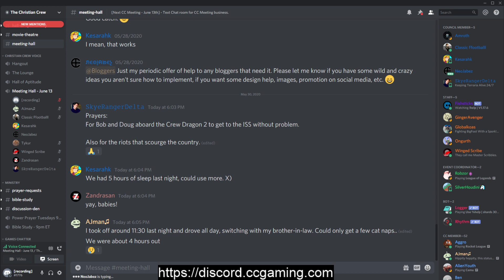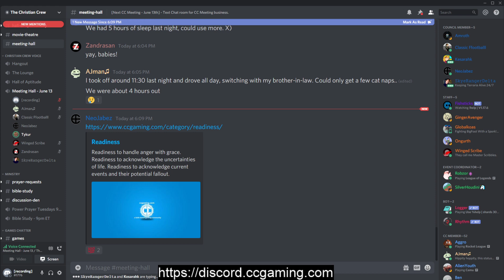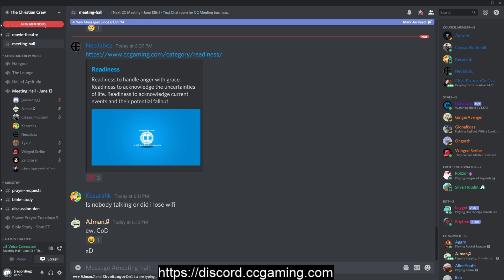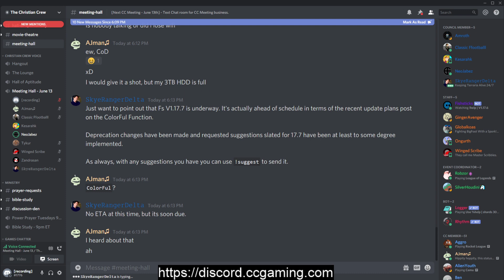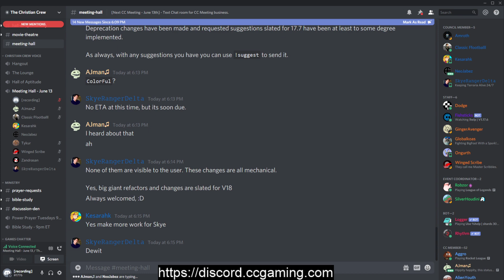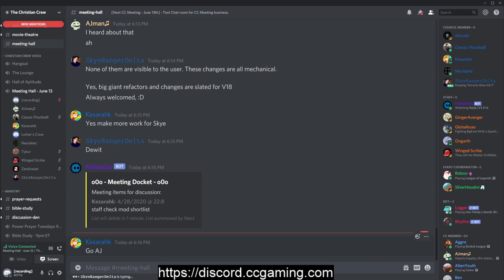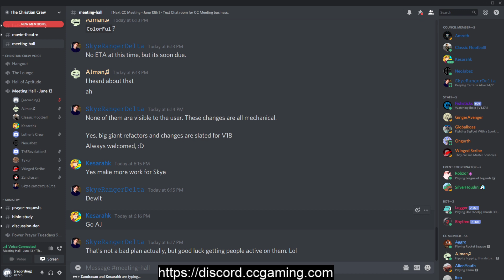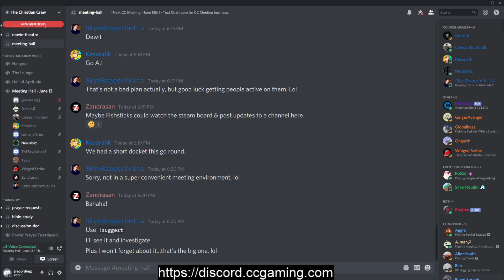Christian Crew Gaming community meeting 5/30/2020